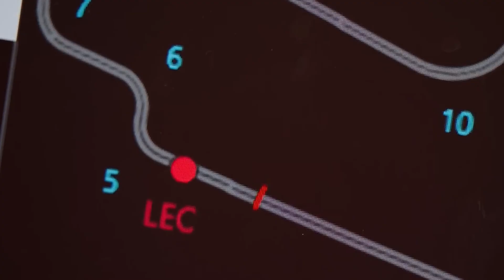Hamilton's qualifying data reveals something shocking! at the Qatar GP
In this video, we take an in-depth look at Lewis Hamilton's qualifying data from the Qatar GP, where the SF-25's telemetry revealed a shocking detail that has surprised both Ferrari and Formula 1 itself. The team's engineers detected a sharp drop in performance in key sectors, especially in high-speed areas where the car should have been more stable. This data reveals serious issues with aerodynamic balance, erratic rear axle behavior, and a loss of traction that didn't match previous simulations. Furthermore, we compare Hamilton's times with those of Charles Leclerc, showing an unexpected divergence in tire management, brake temperature, and top speed, suggesting that Hamilton may be facing a hidden problem that directly affected his ability to extract the maximum from the car.

What do you think of Hamilton's data? Do you think Ferrari will be able to resolve it?